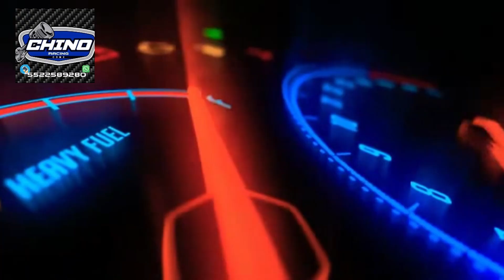1 bk máxima velocidad tem lyndura y Rafa pilotos Félix y Juan, arrancada novatos Kayo motos Oaxaca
1 bk máxima velocidad con tem lyndura y rafa presentan pilotos Félix y Juan,  arrancada novatos desde Kayo motos Oaxaca